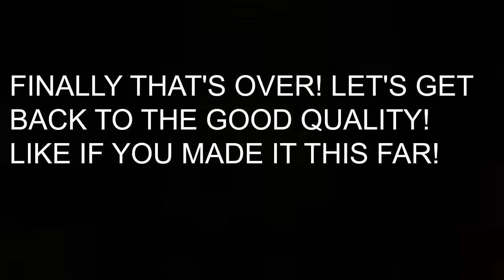CRAZY SCHOOL! High School spirit week!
Like 4 good luck!